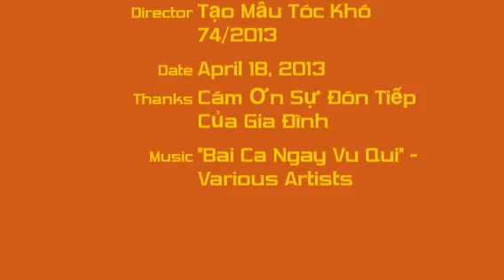Vui cùng đám cưới học trời